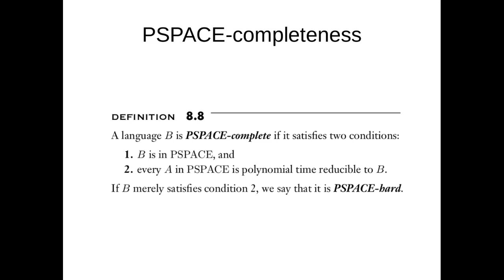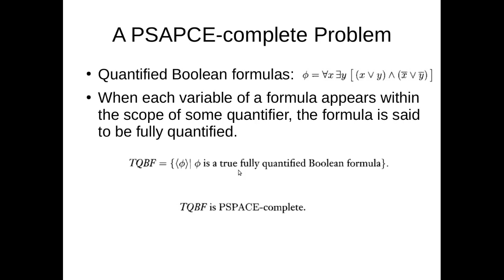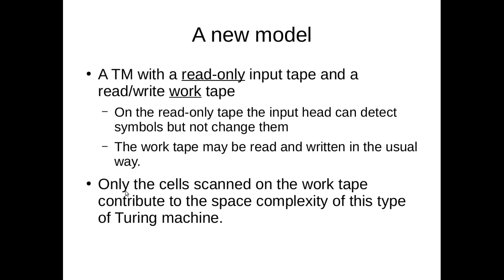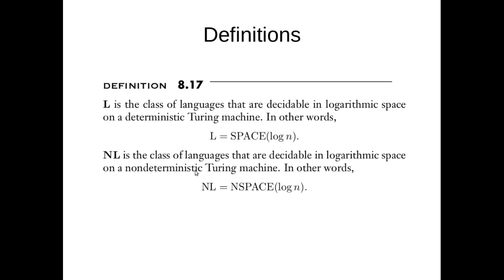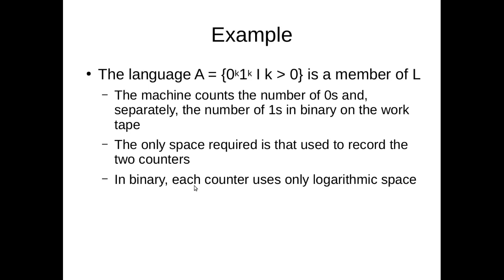7.4 PSPACE, Classes L e NL